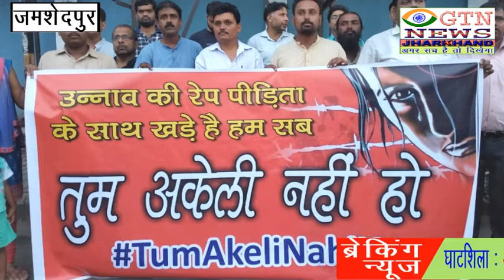मुखिया द्वारा हस्ताक्षर नहीं करने का मामला गरमाया,ग्रामीणों का उग्र प्रदर्शन